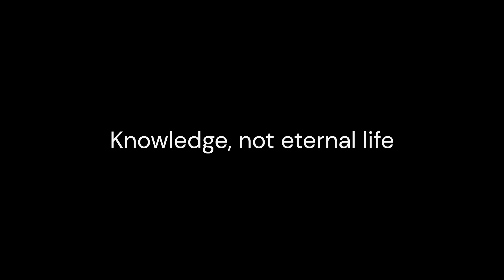AI Generated Art, Genesis 3 - Knowledge, not eternal life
Explore the story of Adam and Eve in a new light with our AI-generated art representation of Genesis 3. Discover the power of knowledge and its impact on eternal life.

Thank you to all who check out this video!

Let me know which images are your favorite and least favorite in the comments!

This Bible video is an AI rendering of the CEB version of Genesis 3.
All images were created through a randomized AI generator for each verse of Genesis 3. In keeping with the motif of this video, all the speech audio has been digitally generated as well.